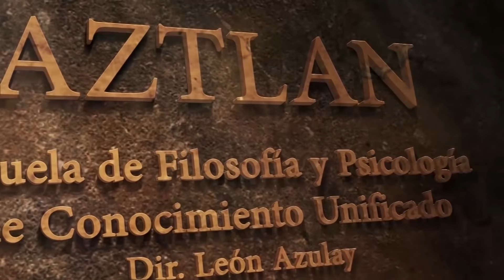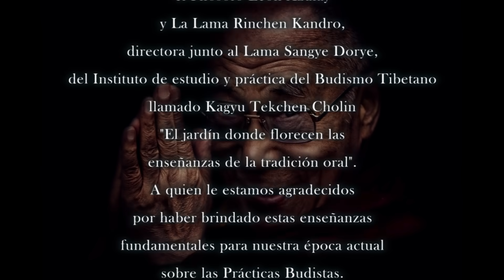La Transformación Interior a partir de las Prácticas Budistas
En este video la Lama Rinchen Khandro nos enseña técnicas prácticas de la psicología budista para aquietar la mente, transmutar las emociones negativas, observarnos y desarrollar la atención. Esta conferencia es un buen ejemplo de por qué el budismo se ha dado en llamar la "Ciencia de la Mente".

Lama Rinchen Kandro es directora, junto a Lama Sangye Dorye, del Instituto de estudio y práctica del Budismo Tibetano, llamado Kagyu Tekchen Choling, "El jardín donde florecen las enseñanzas de la tradición oral", fundado en 1983 bajo la bendición de Su Santidad Karmapa y Dorye Chang Bokar Rinpoche.
Dedicó gran parte de su juventud al estudio y la enseñanza de la danza moderna y participó activamente en la fundación de este centro budista.

A mediados de los '80 se radicó en Francia por 5 años en el Colegio Monástico Kagyu Ling en la Borgoña. Estudió la tradición del Budismo Vajrayana bajo la dirección de eminentes maestros, y en particular recibió de su lama raíz el Señor de Refugio Bokar Rinpoche, la transmisión completa de las enseñanzas de las escuelas Karma Kagyu y Shangpa Kagyu, que luego practicó intensamente en el tradicional retiro de tres años.

Desde 1992 se dedica a la enseñanza de meditación, yoga, idioma y seminarios de estudio, a la traducción de textos clásicos budistas y a la difusión del Budismo.
Viaja regularmente en peregrinaje a los lugares santos de India y Nepal, y continúa recibiendo iniciaciones e instrucciones particulares de su lama raíz Kenchen Lodrö Dönyo Rinpoche y los grandes maestros del Linaje Kagyu. Coorganiza las visitas de Su Santidad el Dalai Lama a la Argentina y participa en encuentros interreligiosos e interdisciplinarios.

- Modalidad: Online

- Comienzo: Miércoles 19 de febrero 2025 a las 7 pm (hora Argentina).